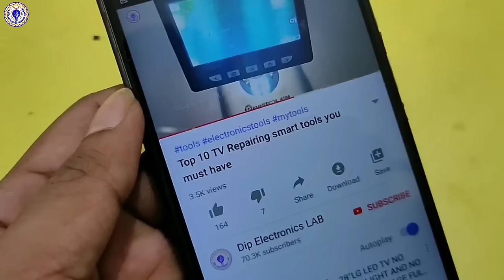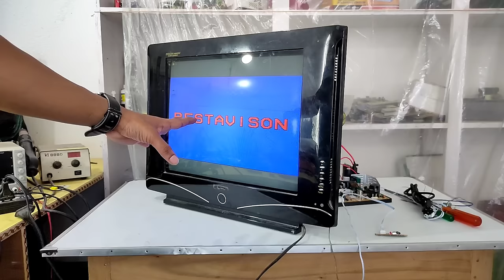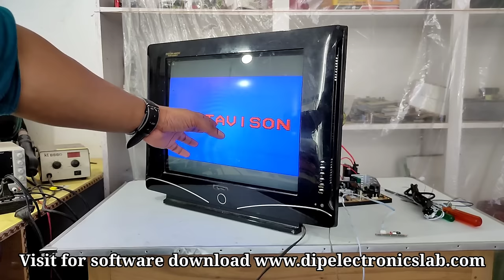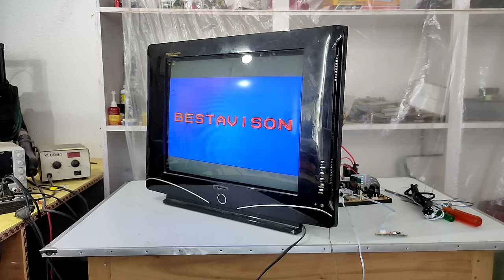CRT TV मैं नया किट कैसे डालें | How to Install New kit in CRT TV Complete Guide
Hello dosto ajki is video me apko crt tv ke andar new board install karna sikhaunga practical video ke sath. Agar ap crt tv ke andar new kit install karna sikhna chateho to is video ko akhir tak dekhiye.